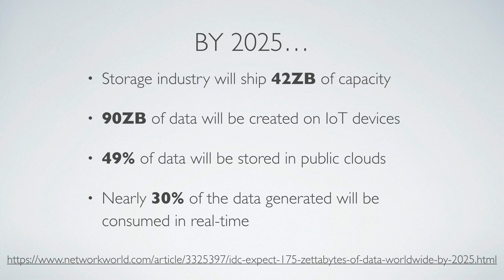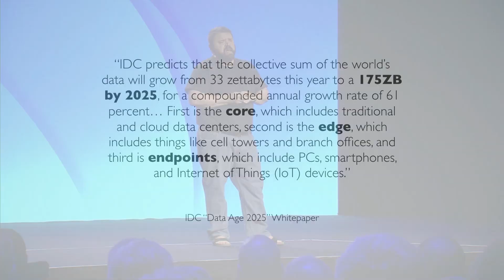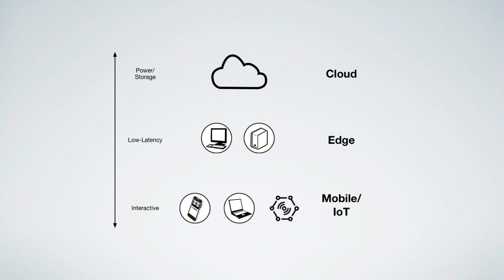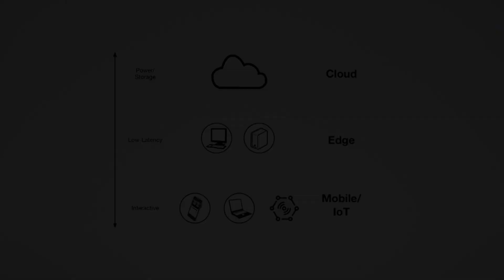Modern machine learning architectures, Brian Sletten (Bosatsu Consulting)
Modern machine learning architectures: Data and hardware and platform, oh my

The move toward adopting machine learning in modern systems is not quite the same as simply deploying a new feature or framework. It requires disciplined thinking about where to place your data, where to place your analysis, where to place your models, and more. The choice of language and implementation increasingly have implications on the properties of your runtime system. Many of the most interesting trends in architecture these days fundamentally come down to finding cost-effective ways of doing what you need to do computationally. Machine learning systems are no different and will benefit from these developments as well.
Brian Sletten takes a deep dive into the intersection of data, models, hardware, language, and architecture as it relates to machine learning systems in particular, but the overall industry in general.